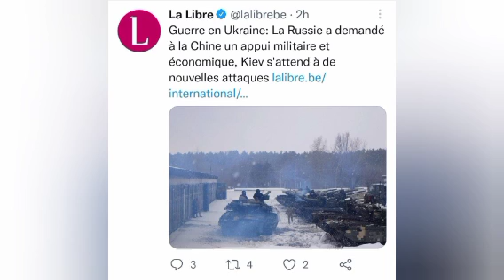Tayali, China Imaze kwinjira mu ntambara gufasha Russia kurasa Ukraine/America itangaje nayo yinjiye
Breaking News

Ukraine

Crimea

China

United States

USA

Putine

Joe Biden

Intambara